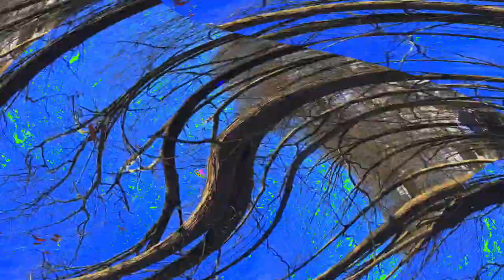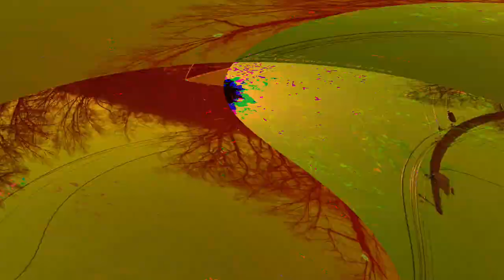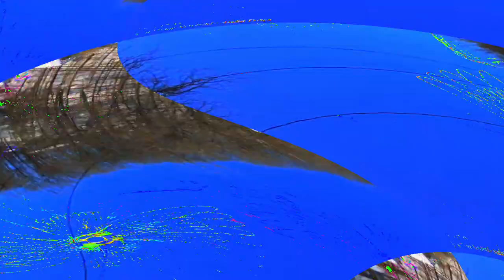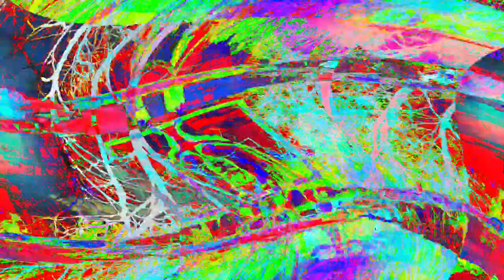[EPILEPSY WARNING] Movie 24 05 10 12h26m24s